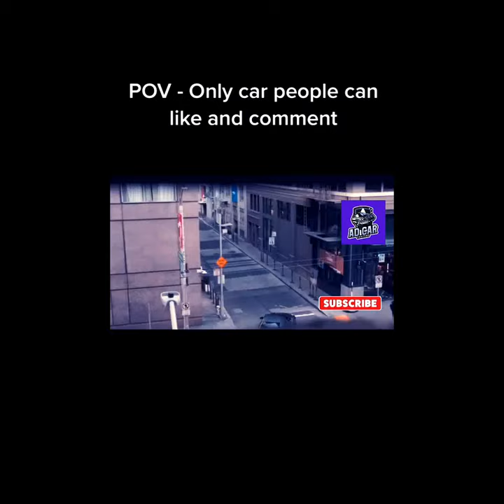Car Name Please Luxury Car Short | Super Cars car luxury #2022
luxury car bmw,
luxury car booking,
luxury car brands in india,
luxury car bazar delhi,
luxury car buying,
luxury car business,
luxury car baba,
cardi b luxury apartments,
cardi b luxury nails,
luxury car b roll
car shorts song,
car shorts malayalam,
car shorts beta,
car shorts india,
car short video,
car photos fortuner,
car photos with song,
car photos new,
car short attitude,
car photos audi,
car short antenna,
car accident shorts,
car accessories shorts,
car airbag shorts,
car acceleration shorts,
tesla car autopilot shorts,
driving a car shorts,
c a r car shorts,
car photos bmw,
car shorts bmw,
car bike shorts,
car buzz shorts,
car boy shorts,
car bass shorts,
car blast shorts
car shorts,
car short video,
car short video status,
car short film,
car shorts song,
car short video clip,
car shorts malayalam,
car short status,
car short film in tamil,
car short video song,
car short film malayalam,
car short attitude,
car short antenna,
car short a sound,
car accident short,
car accident short video status,
car attitude short video,
car accident short film,
car accident short clip,
a car shortage,
the car short film,
shorting a car battery,
c a r car short video,
buying a car chip shortage,
how to find a car short circuit,
car short beta,
car short brake sound effect,
car short bar,
car short block,
car battery short circuit,
car battery short circuit test,
car bike short video,
bike and car shot,
b m w car short video,
car short circuit,
car short clips,
car short circuit test,
car short circuit finder,
car show car accessories,
car show cartoon,
car show car show,
car show channel,
car short detector,
car driving short video,
car delivery short video,
car driving short video status,
car drift short video,
car drifting short clip,
car detailing short video,
car delivery short,
car short edit,
car electrical short,
car emote short,
short car edits with music,
jdm cars edit short,
cool short car edits,
car sound effect short,
car pedal extenders short drivers,
car short flim,
car short finder,
car short float,
car short finder tool,
car for short height person in india,
car short game,
car game short video,
car for short girl,
car short to ground,
gangster car short,
gangster car short video,
car short horror film,
car horn short,
car for short height person,
car driving tips for short height,
short height car driver,
harrier car short video,
horror car short video,
car information short,
car parking in short space,
indian car short video,
innova car short video
baba luxury cars
car sound effect
prado car
lagari car hai song
luxury car game
baba cars delhi
bmw car malayalam
araba yarış oyunları
car delivery accident
car short film
super car accident in india
bmw car sound
luxury car rental business
parado car
baba luxury cars delhi
bmw car game
car accident status
luxury car shorts
malayalam car review
mini cooper
super car show
bmw car cartoon
car luxury
european luxury car game
luxury cars in india
super car accident
super cars sound
supercar india
sınıf dönem  yazılı
baba luxury car
bmw car show
caballos
car
car accessories india
car ads
car driving sound effect
car status malayalam
horror car
indian car game
kangal
lil baby
luxury cars
luxury cars shorts
super cars
taigar
taycan drift
tractor video